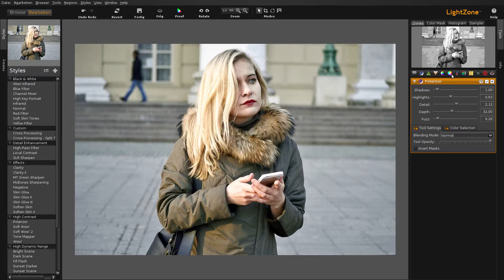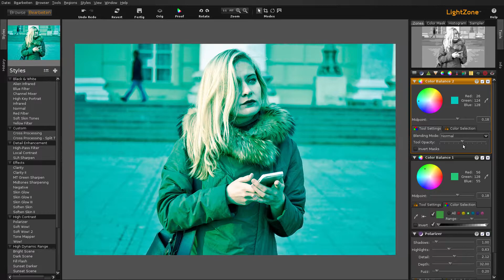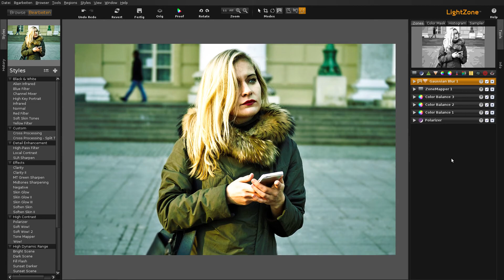LightZone – Cross Processing – Split Toning